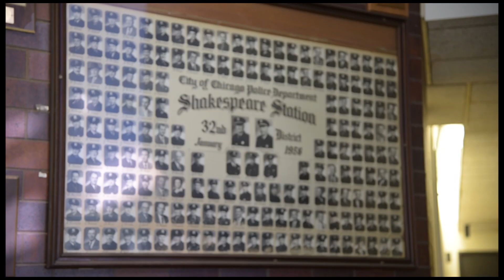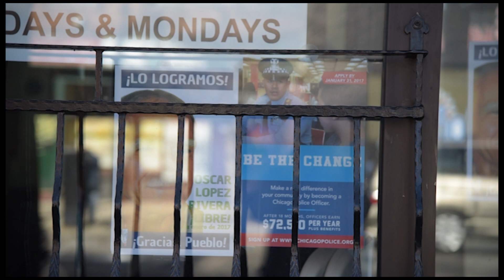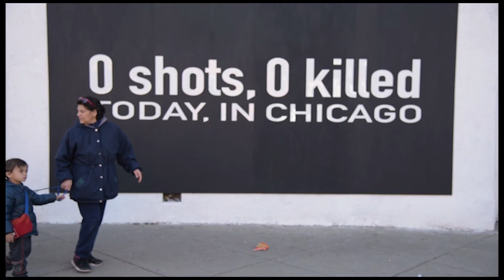Chicago Police Department's Video Series: Interview with a 14th District Foot Officer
CPD's inside look at the experiences of a foot patrol officer in the 14th District. Officer Crespo worked in the 14th district  Division street  foot post for the past six years.

This video highlights his experiences. Officer Crespo was recently promoted to the rank of Detective . Thank you sir for your continued dedication to duty and your  service.